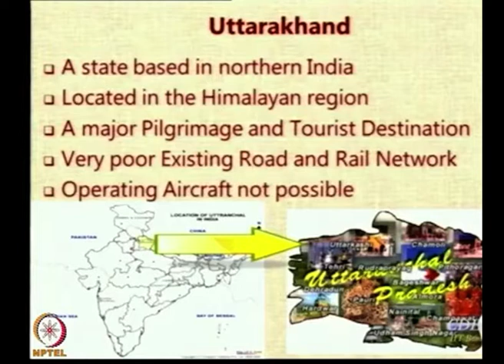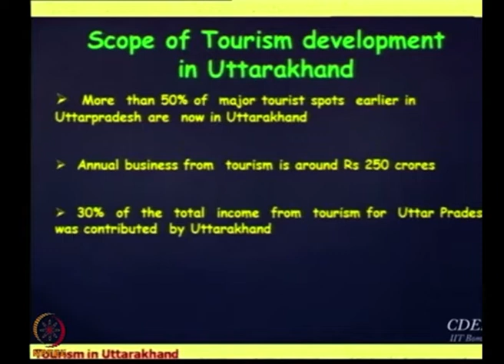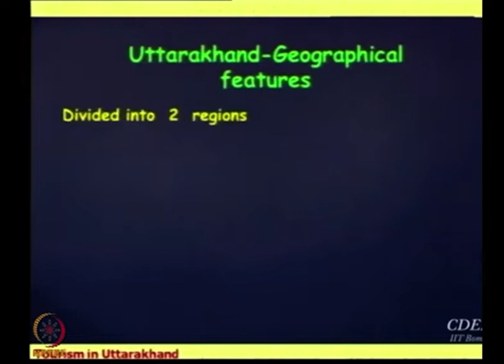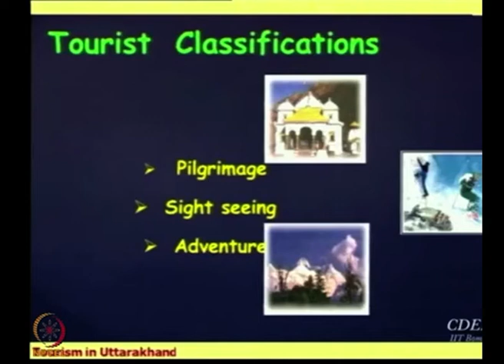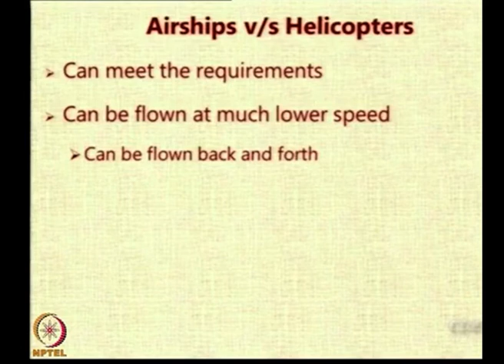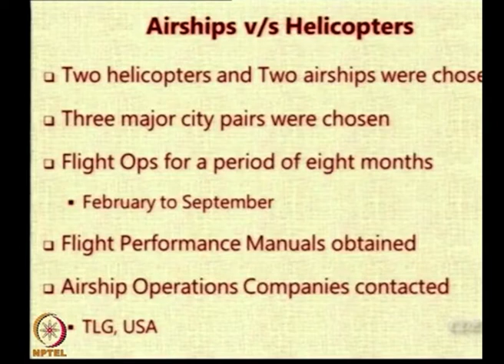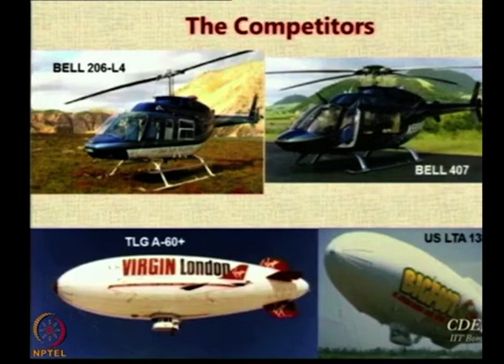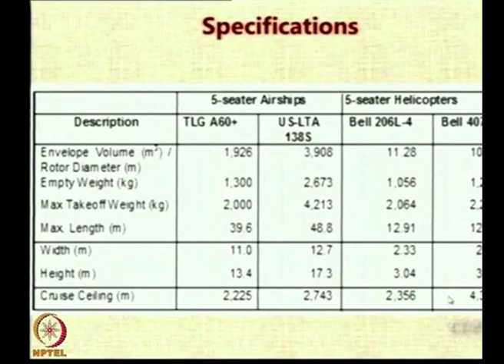Lec 88: Airships vs Helicopters Part I